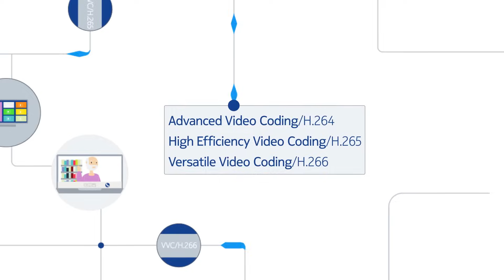Sharing our video innovation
For 30 years, Nokia has played an integral role in shaping the standardization of market-adopted audio and video codecs that today are being implemented in broadcasting, video streaming, media cloud services and billions of video devices around the world. By sharing these patented technologies, Nokia empowers manufacturers and streaming service providers to develop a diverse consumer offering, enabling you to share large files, host virtual meetings, stream historic moments, even watch this video!